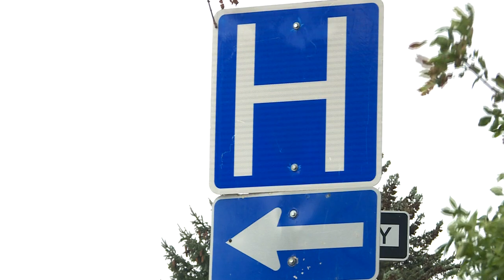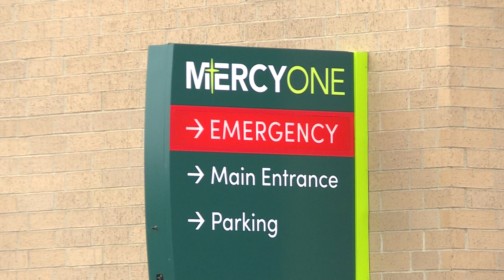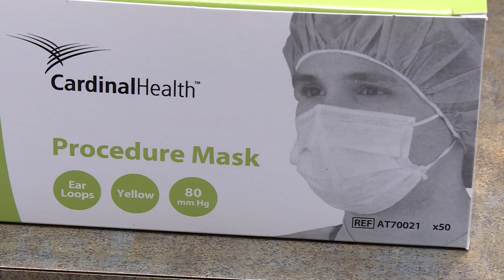On the Front Line: From the first COVID 19 cases to treatments